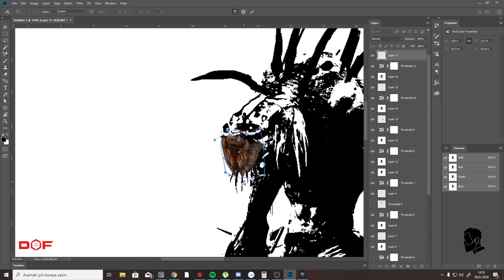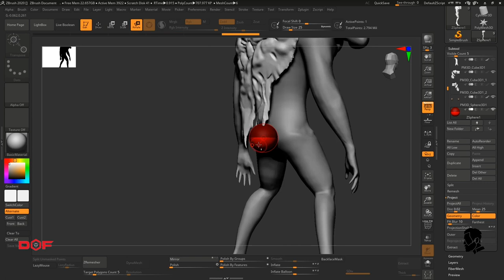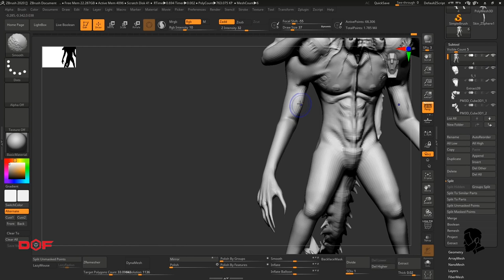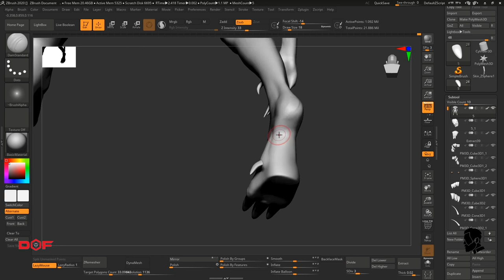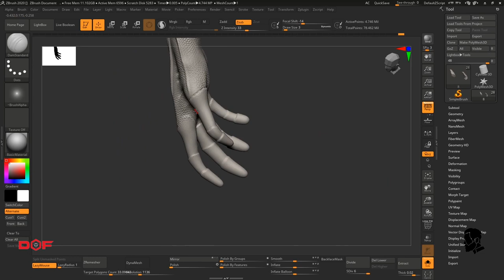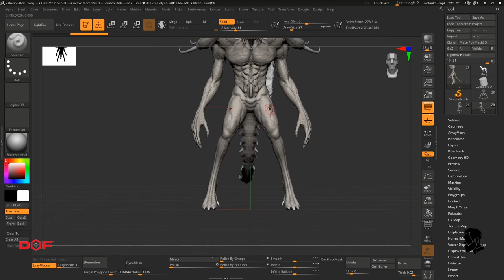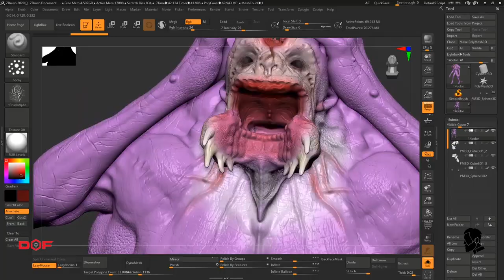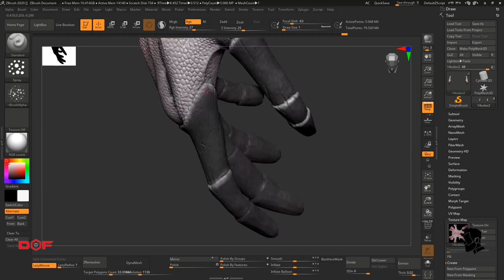Collector Creature Design (TimeLapse)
Creature Design for @dofrobotics
This creature is final boss at the simulation game.
Creature was made with
zbrush,3ds max,
substancepainter,Marmoset toolbag and photoshop.